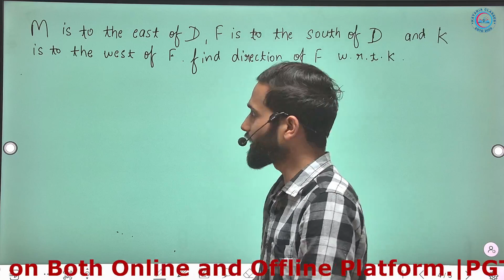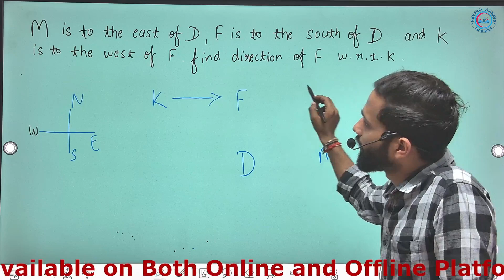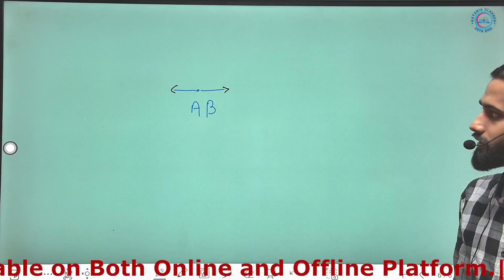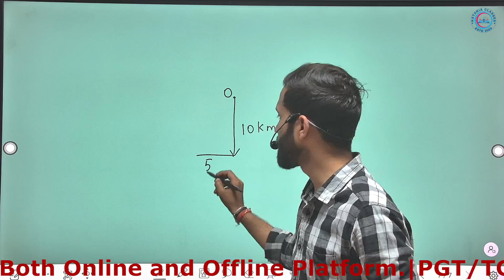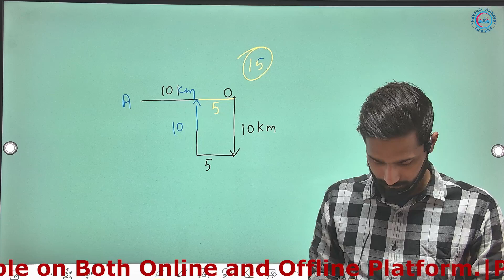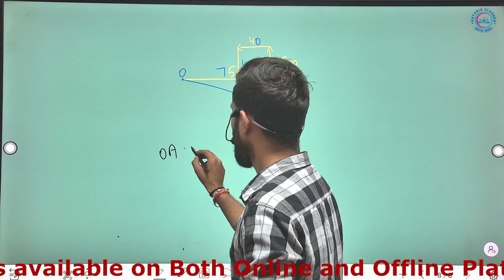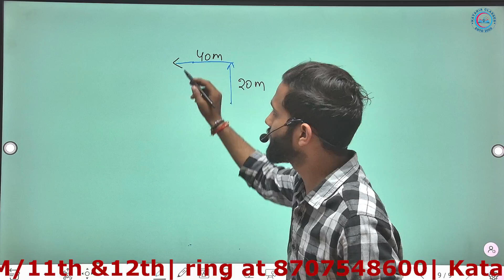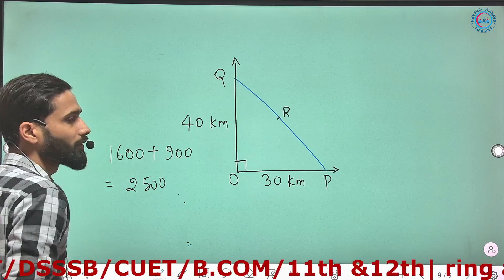Direction & Distance 3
Educational channel for every subject you need😊
Geography, English, civics, law, TGT & PGT commerce and much more.

BEST COMMERCE COACHING IN PRAYAGRAJ (ALLAHABAD) INDIA

Kataria Classes is one of the best commerce coaching institute for B.com- I, II, III, and XI/XII in Prayagraj, India
• Having 13 Years of experience
• Personal attention given to Each Student
• Regular Classes in Online & Offline mode and Complete Notes of each Subject-
• Experienced Faculty
• Smart Classes
• 100% Growth
• Well-furnished Infrastructure.